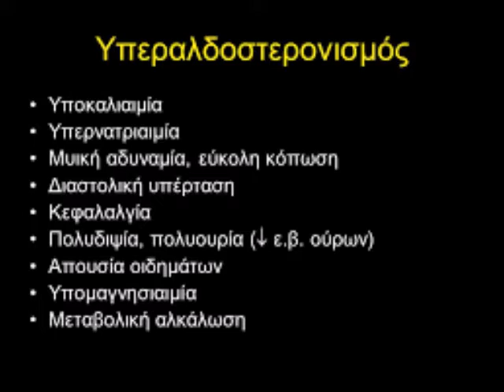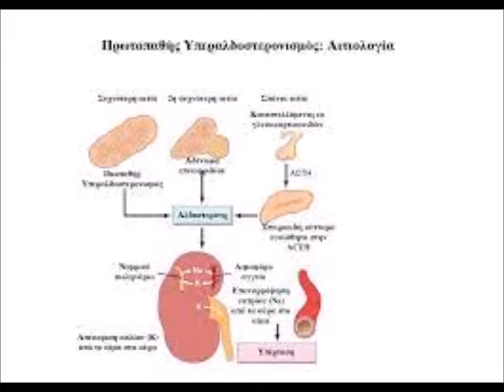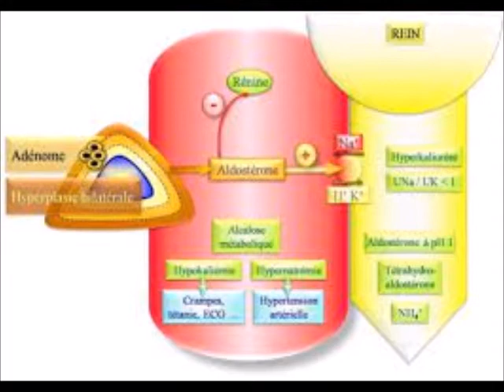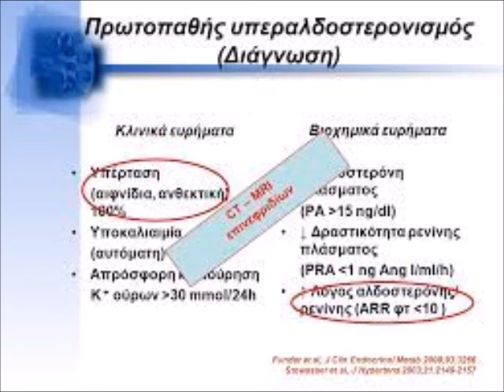11 Υπεραλδοστερονισμος Νοσος Conn